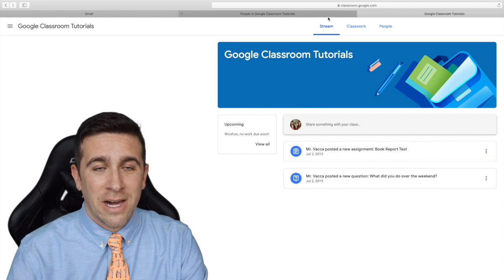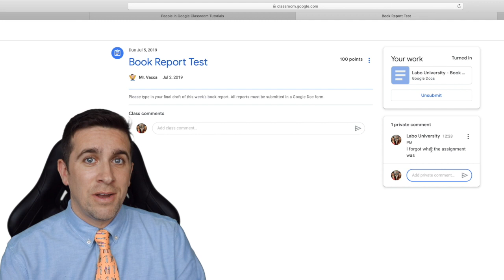How to Ask Your Teacher a Question in Google Classroom